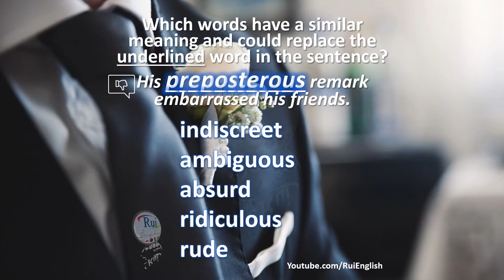Aula de inglês: VOCABULARY V02/02 Replacing words in sentences ‎- preposterous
🔘RuiEnglish Lec: VOCABULARY V02/02 Replacing words in sentences ‎- preposterous

Which words have a similar meaning and could replace the underlined word in the sentence?
His preposterous remark embarrassed his friends.
indiscreet
ambiguous
absurd
ridiculous
rude